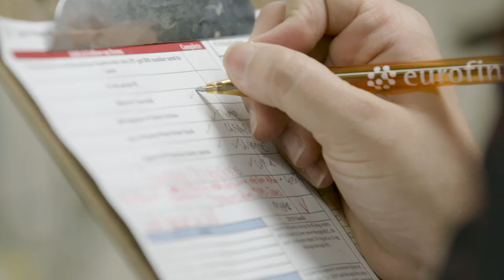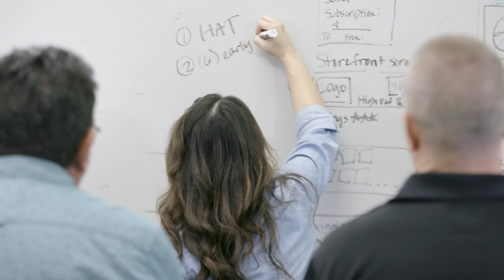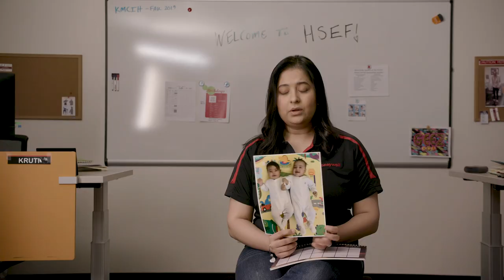Working in Health, Safety, Environment & Facilities | Honeywell Aerospace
Our Aerospace division produces some of the most advanced products in the world, and our Health, Safety, Environment & Facilities division ensures that those products are safe and compliant with regulations. If you're looking for a career in a growing industry, Honeywell might be the place for you!